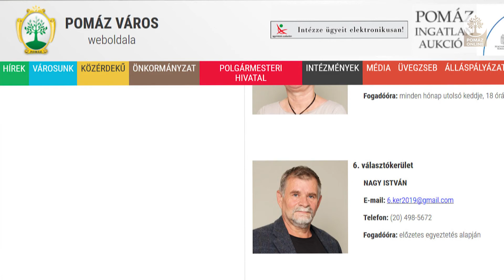Életbe lépett a növények telepítési távolságáról szóló rendelet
Az új jogszabályról (ami a város honlapjáról tölthető le) Nagy István, Környezetvédelmi tanácsnok beszélt a Pomáz Online-nak.